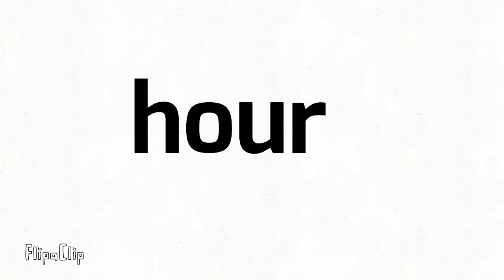mini crewmates life story|a sad story|among us animation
mini crewmate bobinin hayat hikayesi bobi bir çok zor an geçirdi babası gemide şehit oldu  ama diğer crewmateler impostoru gemiden attı  cooltoon onu evlatlık edinmeyi teklif etti ama çok geçti fnfden bob cooltoonu öldürdü artık bobinin psikolojisi bozulduğu için boba gününü göstermek için bobi silah çıkarıp bobun işini bitirdi bu videoyu  yapmam günler sürdü bizim için bi abone olur musun işte bobinin son sözü:babamı geri istiyorum...